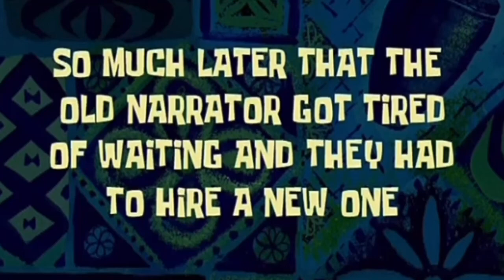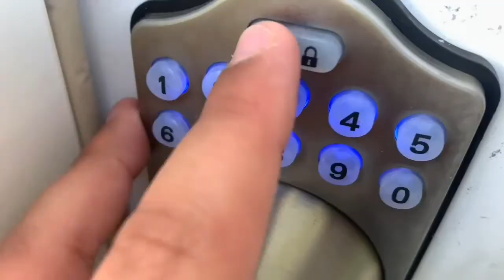Milo 2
Following the events of the first movie, one week later, Frank has married Susan now that Rachael’s in prison and Susan has legally adopted Milo and Will.